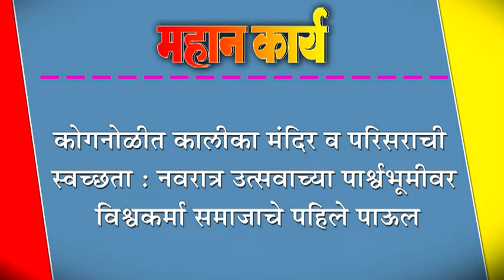कोगनोळीत कालीका मंदिर व परिसराची स्वच्छता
कोगनोळीत कालीका मंदिर व परिसराची स्वच्छता : नवरात्र उत्सवाच्या पार्श्वभूमीवर विश्वकर्मा समाजाचे पहिले पाऊल